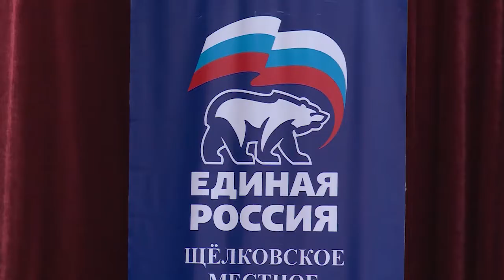Встречу с жителями города Щёлково провели представители власти Щёлковского района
Встречу с жителями города Щёлково провели представители власти Щёлковского района. Мероприятие прошло в центре Романтик. На вопросы населения отвечали Глава района Алексей Валов и депутат МособлДумы Владимир Шапкин. Главными темами стали благоустройство и ЖКХ.